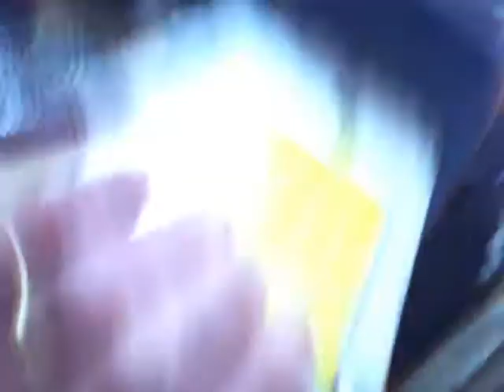Resurrecting a Blue Toaster (part 1)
Eric talks about plans to resurrect a Silicon Graphics O2.   The O2 has been on a shelf for years and Eric has been on medical leave for a month.   The two are apparently having a shared relevance of some kind...